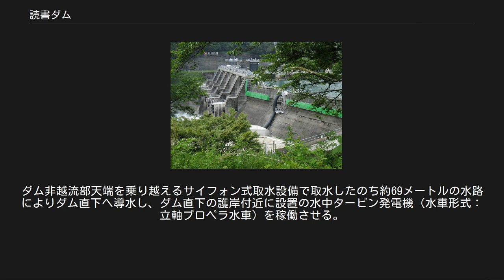読書ダム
読書ダム（よみかきダム）は、木曽川本川中流部、長野県木曽郡大桑村大字野尻に位置するダムである。
関西電力株式会社の水力発電専用ダムで、読書発電所（最大出力11万9,000キロワット）の取水ダムとして機能する。
 本項では、読書ダムの河川維持放流を利用して発電する大桑野尻発電所（おおくわのじりはつでんしょ、出力490キロワット）についても記述する。
 読書ダムの下流に位置する読書発電所は、大同電力によって1923年（大正12年）に竣工した水力発電所である。
元来はダムを持たない水路式発電所であり、木曽川本川と支流阿寺川・柿其川から取水して最大4万2,100キロワットを発電していた。
この読書発電所は日本発送電を経て1951年（昭和26年）に関西電力へ継承された。
 発足後の関西電力では、使用水量が少なく豊富な木曽川の水量を活かしきれていない古い発電所の再開発に着手した。
その第一号として山口発電所が完成（1957年）すると、早急に着手可能として次に読書発電所に関する再開発を始めることとなった。
再開発の初期計画では、読書発電所の既設木曽川取水堰（高さ6メートル）を嵩上げして設備を増設するという水路式発電所増設計画が考案されたが、その後ダムを持つ調整池式発電所へと計画が改められた。
こうして建設されたのが読書ダムであり、1958年（昭和33年）8月1日に着工、1960年（昭和35年）10月8日に湛水を開始した。
 読書ダムは野尻駅近くにあった旧取水堰や阿寺川合流点よりも下流に位置する。
ダム建設により読書発電所では導水路の一部が湛水区域にかかるため、ダム竣工後に発電を停止して読書ダムに取水口を付け替える工事を実施している。
また読書ダムから取水するもう一つの発電所として、地下式の読書第二発電所が1960年11月16日に運転を開始した。
発電所出力は7万キロワットである。
 ダム完成後の1965年（昭和40年）6月1日付で読書第二発電所は読書発電所に統合された。
その後、発電所出力が1998年（平成10年）2月に2,300キロワット、2004年（平成16年）3月に2,700キロワット、2014年（平成26年）8月には1,900キロワット、と順次引き上げられた。
従って読書発電所の発電所出力は11万9,000キロワットとなっている。
 読書ダムから取水する読書発電所 読書ダムの形式は、越流型・直線重力式コンクリートダムである。
堤体は越流部・非越流部・止水壁部分の3つに分かれており、基礎岩盤上高さ（堤高）は順に36.0メートル・32.1メートル・28.6メートル、長さ（堤頂長）は順に68.0メートル・87.0メートル・138.8メートル（合計293.8メートル）となっている。
堤堆積は7万6,140立方メートル。
 越流部に並ぶゲートはいずれもラジアルゲートで5門あり、そのうち4門は高さ13.0メートル・幅10.0メートルの洪水吐き、残り1門は決寫板（けっしゃばん）が付属する高さ14.0メートル・幅10.0メートルの流芥ゲート兼用洪水吐き。
ほかにも流芥用の決寫板が1門取り付けられている。
 ダムによって形成される調整池は湛水面積51ヘクタール・総貯水容量435.8万立方メートルで、うち利用水深7.0メートル以内の有効貯水容量は267.7万立方メートルとなっている（数値は2008年3月時点）。
なお建設時（1960年）の調整池容量は総貯水容量431万7,000立方メートル・有効貯水容量261万7,000立方メートルであった。
 読書発電所取水口はダムの右岸側に設置されている。
取水口はダム側の第一取水口と上流側の第二取水口の2つに分かれており、前者は地上式の旧発電所へ、後者は地下式発電所（旧読書第二発電所）につながる。
 1990年（平成2年）7月より、読書ダムでは2.7立方メートル毎秒（冬季＝12月 - 3月は2.0立方メートル毎秒）の河川維持放流が開始された。
放流は5門あるゲートのうち1門をわずかに開く形で行われていた。
この河川維持放流を利用すべく、関西電力は2010年（平成22年）11月から大桑野尻発電所の建設工事を始めた。
関西電力社内においては10年ぶりの新規水力開発であり、なおかつ河川維持放流を利用する発電所の第一号となるものである。
運転開始は翌2011年（平成23年）6月30日付。
最大使用水量2.82立方メートル毎秒・有効落差22.50メートル...